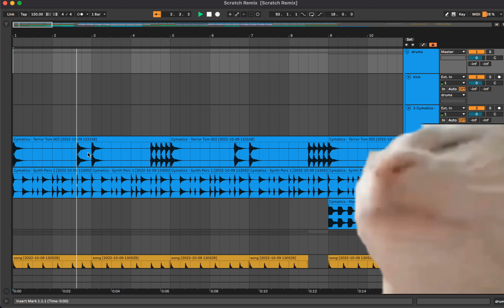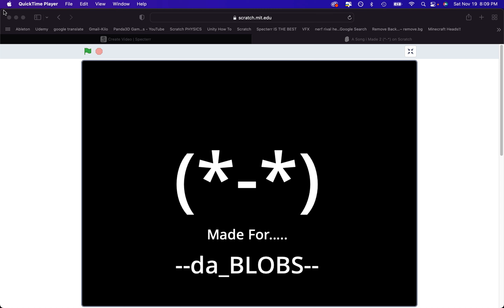Trumpet Madness | A Scratch Remix